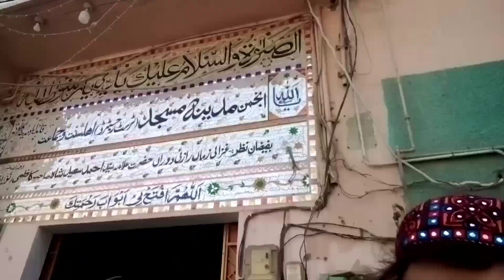12 rabi uwal mubarak